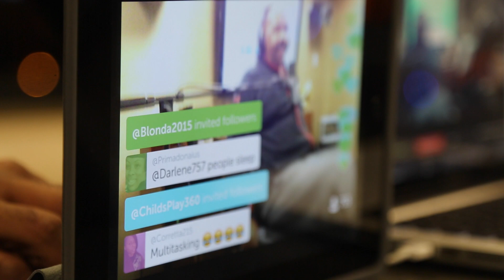Charity Ride for The Steve and Marjorie Harvey Foundation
Embark on an epic journey with Steve Harvey, as he Rides for Charity and broadcasts live this powerful campaign for 4 weeks to raise money and awareness for thousands of fatherless youth across the country.